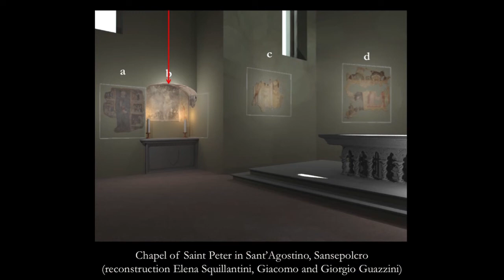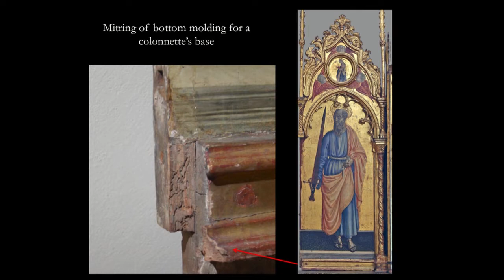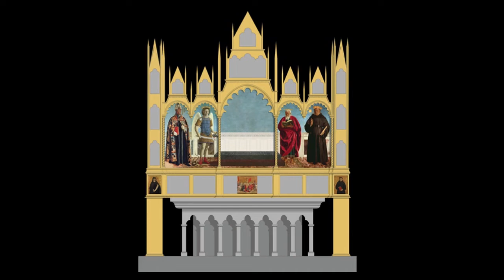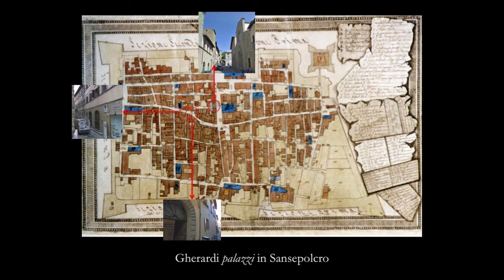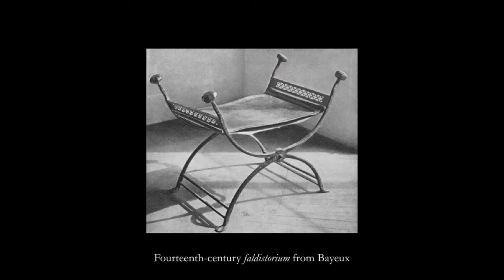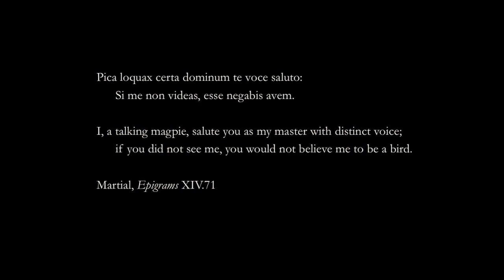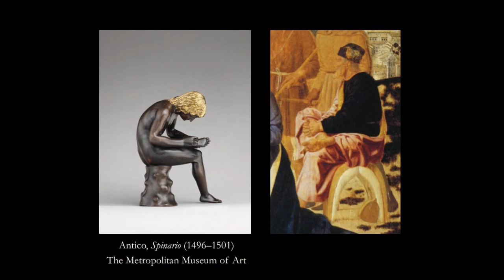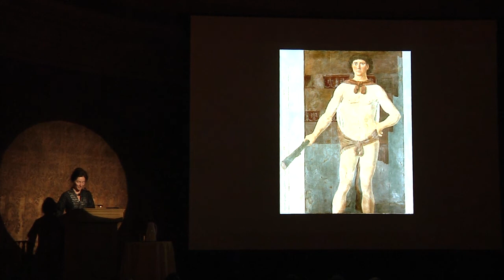Machtelt Israëls: "Piero at Home: The Art of Piero della Francesca"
During the early Renaissance, Piero della Francesca's artistic talents were highly sought after by patrons across the Italian peninsula but nowhere more so than in his hometown of Borgo San Sepolcro. This lecture will explore how Piero gradually transformed the art of painting by applying his pioneering pictorial imagination to the challenge of three gothic polyptychs and by introducing Renaissance format paintings into the domestic interior with his Virgin and Child Enthroned with Four Angels (featured in the exhibition) and Nativity of Christ (The National Gallery, London). The latter work will be discussed in the context of architectural and pictorial decoration designed by Piero for his family's private palazzo.

Location: The Frick Collection, New York, NY
Event Date: 02.13.13
Speaker: Machtelt Israëls